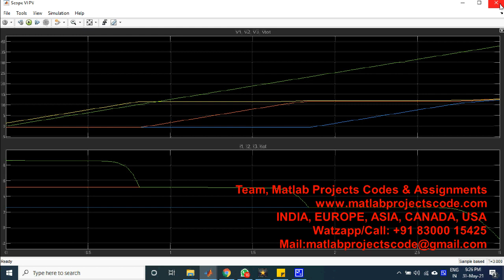Partial Shading of a PV Module PH.D. RESEARCH SUPPORT | MATLAB PROJECTS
Experts in MATLAB-ANTENNA-PYTHON-CADENCE-HSPICE-DIgSILENT-ANSYS-SIMULINK-SIMSCAPE,ANDROID...
Matlab-Antenna-Python-Cadence-HSPICE-DIgSILENT-Simulink-Simscape

MATLAB PROJECTS
ANTENNA PROJECTS
WIRELESS PROJECTS
PYTHON / TENSORFLOW

ASSIGNMENTS
PHD RESEARCH
THESIS
PROJECTS

CODING IMPLEMENTATION
THESIS - DISSERTATION
ASSIGNMENTS - HOMEWORKS

Matlab/Simulink/Python
Antenna/VLSI/Cadence
Wireless Communication
Image Processing
Deep Learning
Optical System
Mechanical Engg
Journals Scopus/Sci/Scie

CADENCE-HSPICE-DIgSILENT
SIMULINK-SIMSCAPE